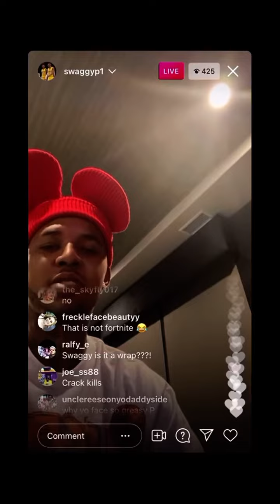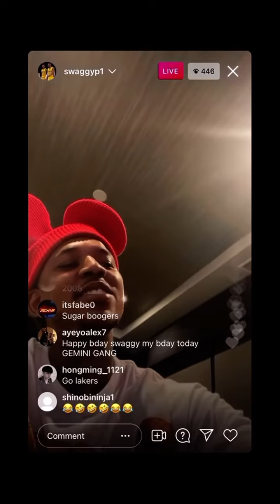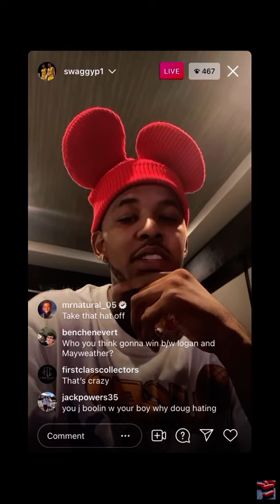Nick Young Benched Because He Was Friends With Kwame ! Doug Collins Exposed Again